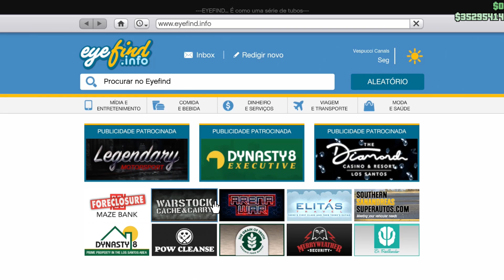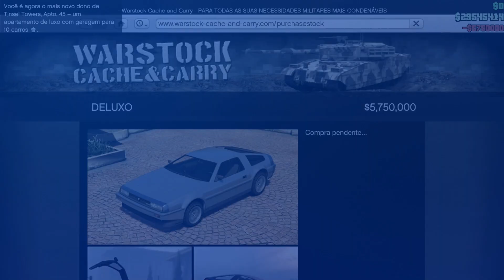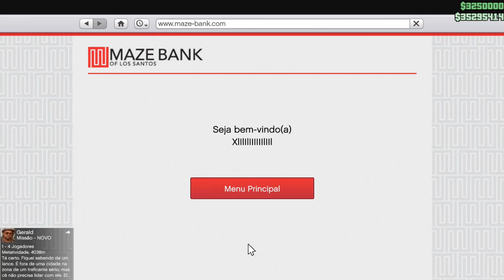1 Bilhão Rápido SOLO🤑COMPRE TUDO SEM GASTAR DINHEIRO🤑GTA 5 ONLINE FROZEN MONEY🤑GTA V MONEY GLITCH🤑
Novo FROZEN MONEY GTA ONLINE CÓDIGO DE DINHEIRO INFINITO! GTA V ONLINE GLITCH DE DINHEIRO SOLO! NOVO Bug Dinheiro Congelado GTA 5 Online! GTA 5 FROZEN MONEY GLITCH - Get ANY Cars FOR FREE!  Get MILLIONS! SP To MP (GTA V Money Glitch) | GTA 5 GLITCH DE DINHEIRO CONGELADO! 1 BILHÃO! Pegue QUALQUER carro DE GRAÇA!! (GTA V Money Glitch) | GTA 5 ONLINE COMPRA E VENDA DE APARTAMENTOS, COMPRA TODOS OS VEÍCULOS SEM GASTAR NADA! FUNCIONANDO COM NOVAS DICAS.